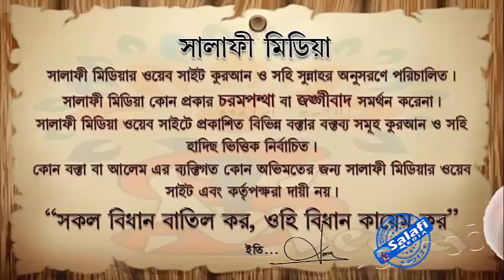একে অন্যের কাছে দোয়া চাওয়া কেমন রীতি ᴴᴰ┇ শাইখ আব্দুর রাকিব বুখারী